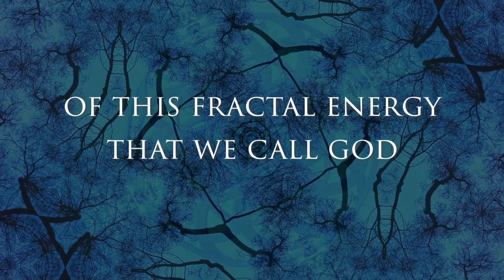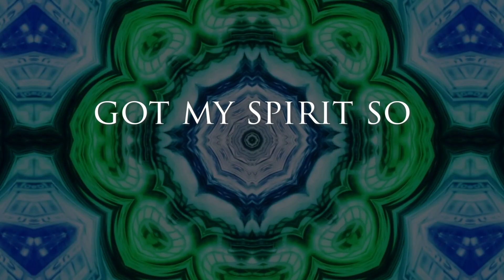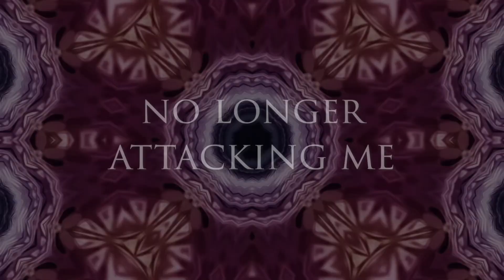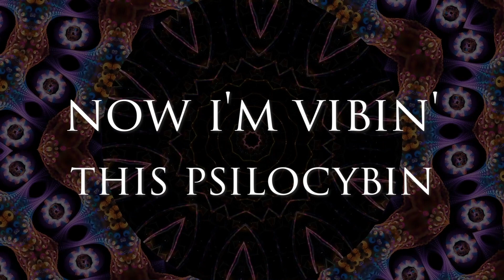Psilocybin Lyric Video (Bryan Divisions X Pleiiiades X Illuminati Congo X Austin Alchemy X Tloop)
This lyric video was created by Bryan Divisions